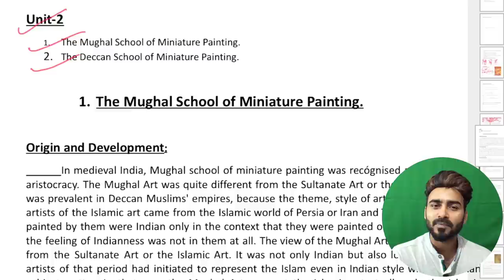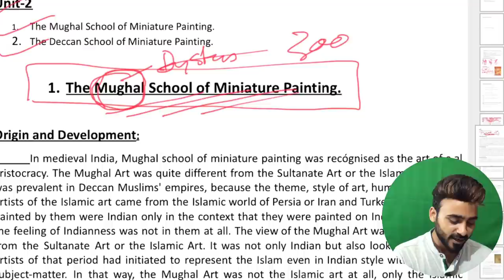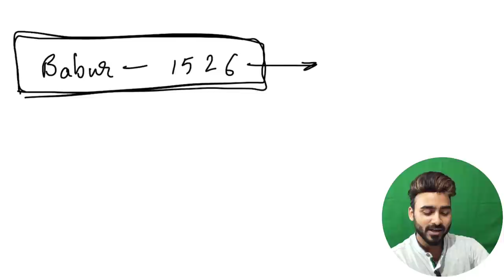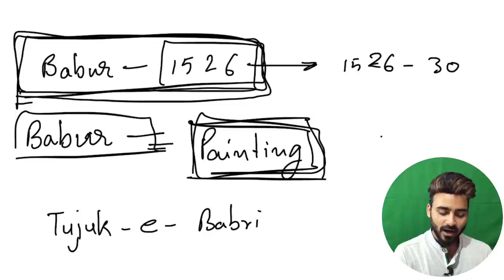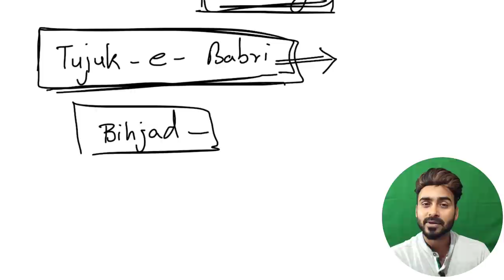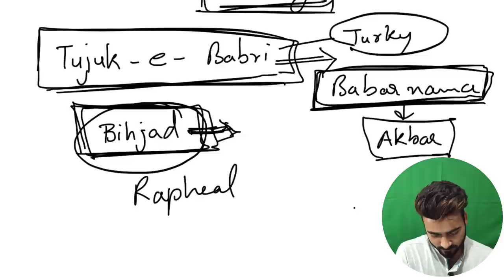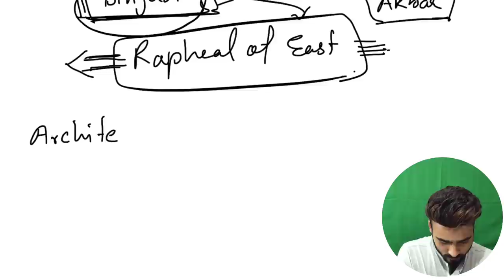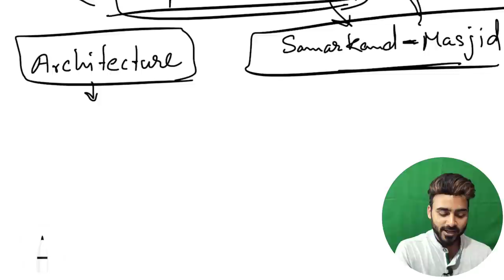Lecture 1, ch-4 | The Mughal School of Miniature Painting |Fine Art Theory lecture for class 12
For term - 1
Chapter- 4, Lecture-1
fine art revised syllabus
Mughal School Of Miniature Painting for Fine Art, painting 049, sculpture, graphics etc.

for class 12th students. full course and all chapters video you will get here. I have mantion all video link for you you can check these too.

All Lecture for Term - 1 playlist link 👇🏻